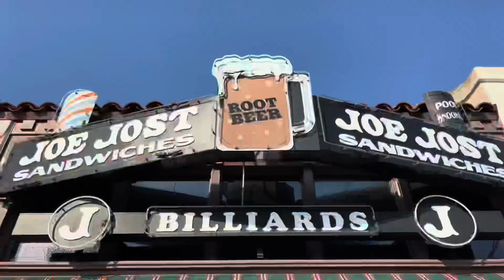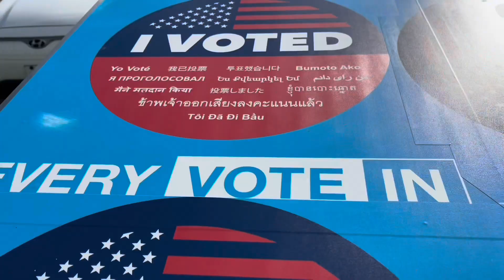Student Debates Organizer At Wilson High School Mask Protest